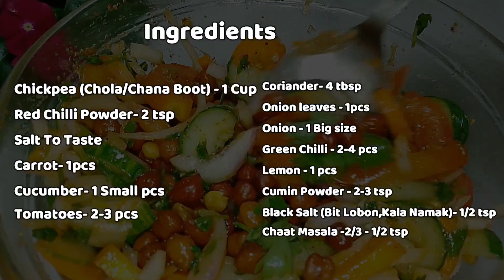Easy Salad Healthy Recipe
Easy Salad healthy Recipe By Cookious